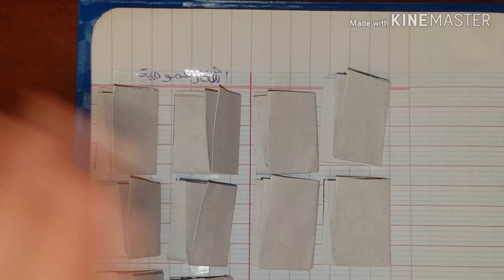منشات الهندسة المدنية (الاولى ثانوي )